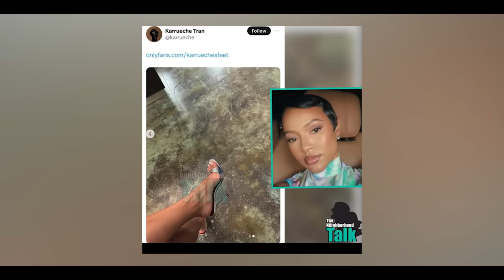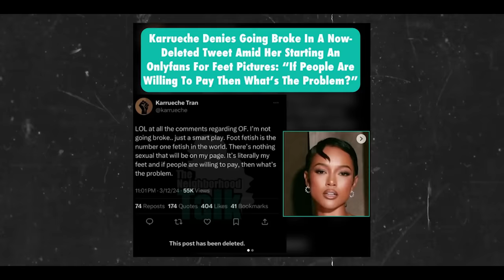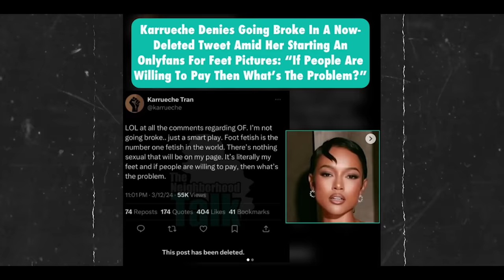SHE's BROKE: Karrueche Tran is Posting Feet Pictures on Only Fans and GUESS WHO MAD?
Karrueche Tran recently spoke out after fans discovered that she was selling pictures of her feet on the private subscription site, OnlyFans.

Critics began making claims that the model and actress’ latest venture was due to her “going broke,” to which she set the record straight.

“LOL at all the comments regarding OF,” she wrote in a since-deleted tweet on Tuesday (Mar. 12). “I’m not going broke.. just a smart play. Foot fetish is the number one fetish in the world. There’s nothing sexual that will be on my page. It’s literally my feet and if people are willing to pay, then what’s the problem.”

In another X post, the Claws star said she will be donating a percentage of her OnlyFans revenue to local charities in Los Angeles.

“I have a team that helps with the page, so they’ll be able to eat from this as well,” she wrote. “There’s a stigma around OF but there’s literally chefs, musicians, yoga instructors, etc. on there.”